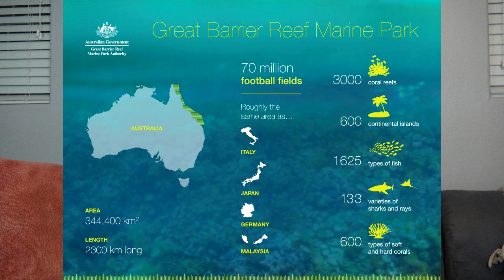Must Watch! Netflix Documentary | Chasing Coral 4K